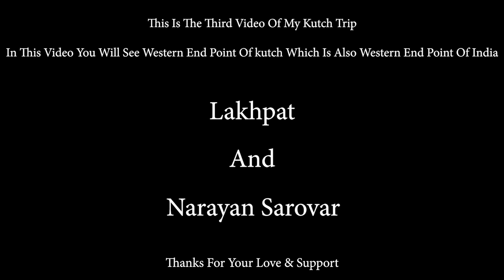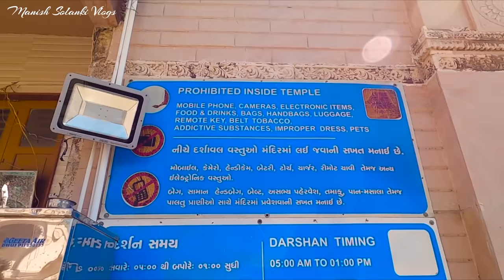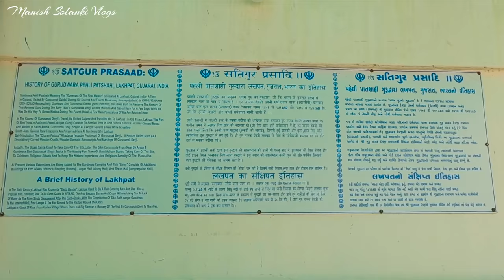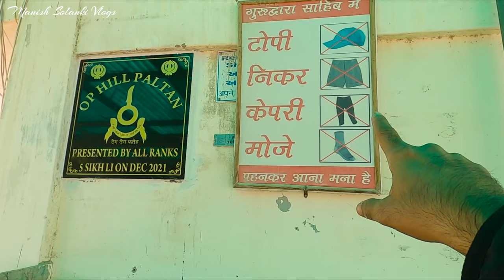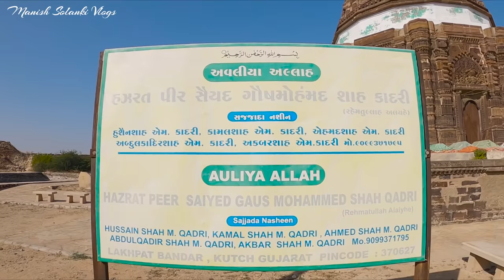Mata Na Madh | Lakhpat | India Pakistan Border | Kutch Gujarat | Manish Solanki Vlogs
इस वीडियो में आपने देखा कच्छ गुजरात मे स्तिथ माता का मढ़ ओर लखपत, माता का मढ़ माँ आशापुरा का मंदिर है जो की बड़ा प्रख्यात ओर चमत्कारी है, भुज से माता का मढ़ की दूरी 95km है, माता का मढ़ से लखपत की दूरी 41km है ओर भुज से लखपत की दूरी 132 km है, यहां आप केवल सड़क मार्ग से पहुच सकते है, लखपत में गुरुनानक देव का गुरुद्वारा ओर लखपत का किला प्रमुख है, लखपत का किला यहां के राजा लखपत जी ने बनवाया था, यह पहले एक बंदरगाह हुआ करता था फिर कुछ भौगोलिक बदलाव की वजह से यहां से समुद्र का पानी खत्म हो गया और यह पूरा इलाक़ा रेगिस्तान ओर दलदल में बदल गया, यहां से आगे सरक्रीक का दलदल ओर पाकिस्तान की सरहद शुरू होती है यह पूरा इलाका भारत पाकिस्तान की बॉर्डर पर है ओर इसकी सुरक्षा BSF करती है, यहां आपको सफेद रन भी देखने को मिलेगा जो यहां की खूबसूरती में चार चांद लगता है।

                                                                         धन्यवाद.